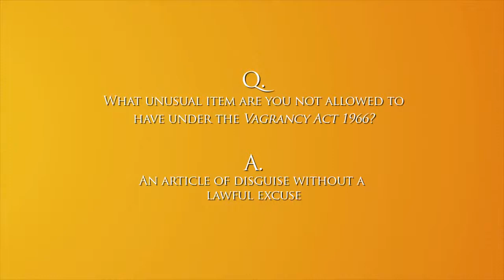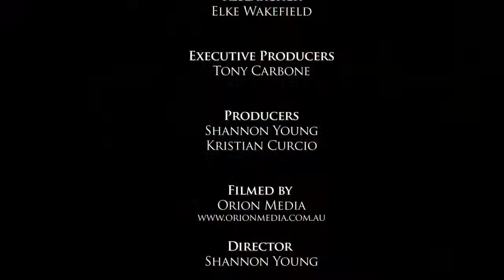The PI Show - Season 7 Episode 4 Part 3